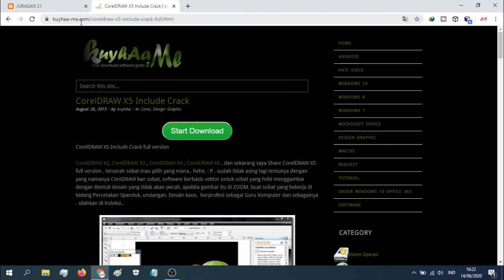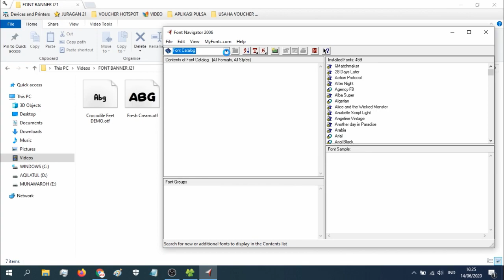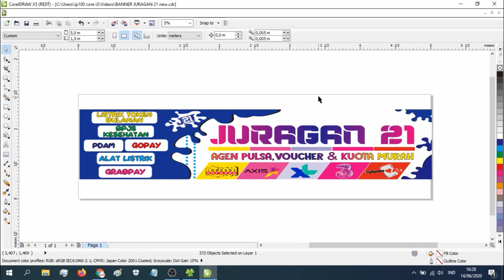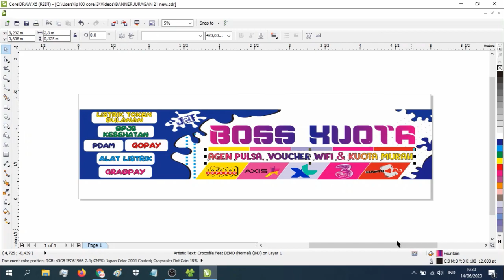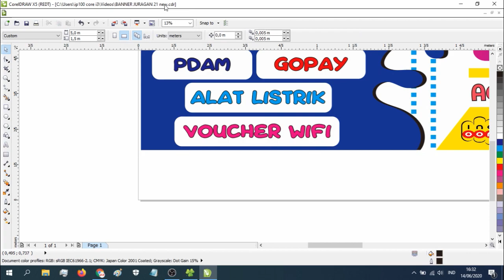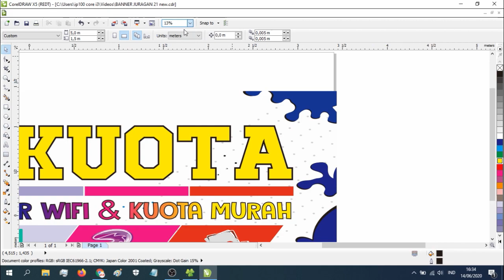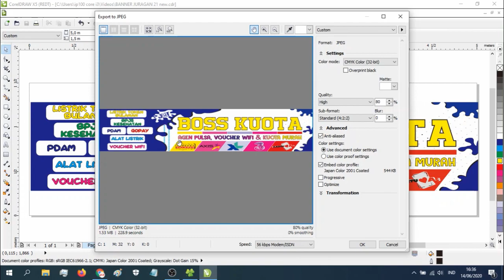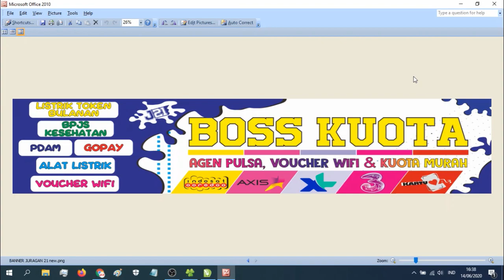CARA MEMBUAT BANNER USAHA KONTER PULSA PART 1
Dukung Channel JURAGAN 21, Agar bisa upload video request dari kalian